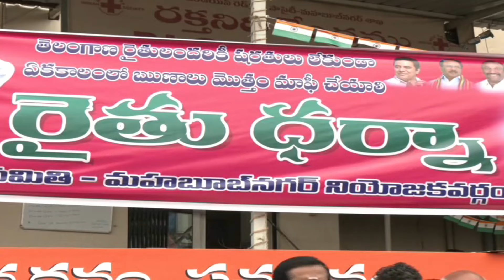S9 NEWS MBNR రైతు దీక్షలో కాంగ్రెస్ పై తీవ్రంగా మండిపడ్డ మాజీ మంత్రి శ్రీనివాస్ గౌడ్